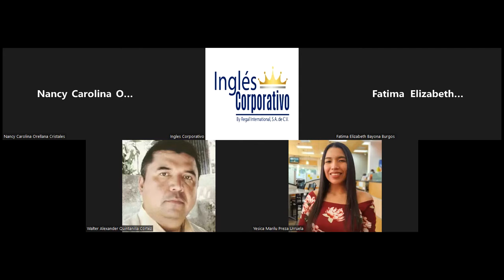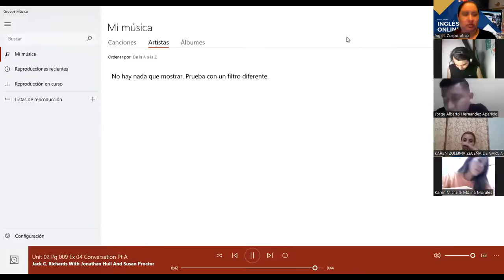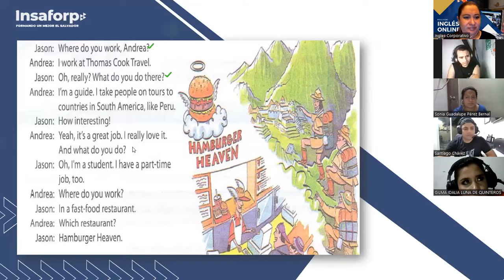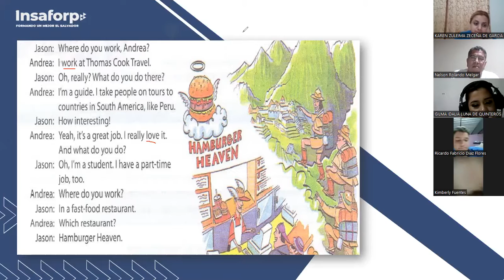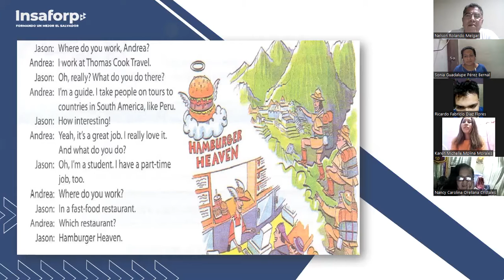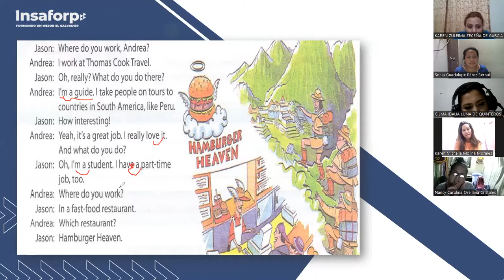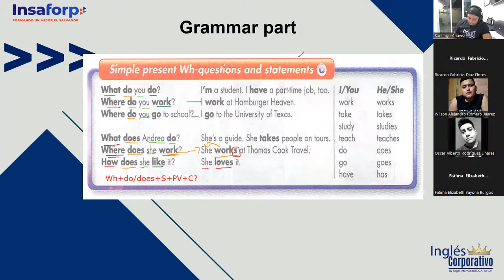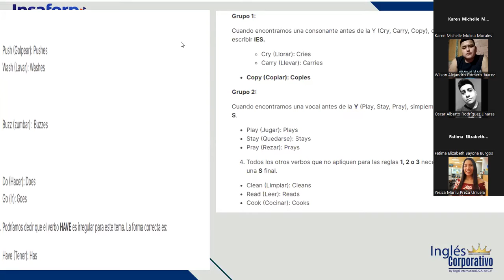Ingles Corporativo6.14.2022-wh-question words as well as statements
In this lesson participants will listen to a conversation about jobs using wh-question words as well as statements.As well,  be able to undertand and use simple present.

En esta  clase los participantes escucharen una conversación acerca de trabajos usando pronombres y adverbios interrogativos. También serán capaces de entender y usar el presente simple.